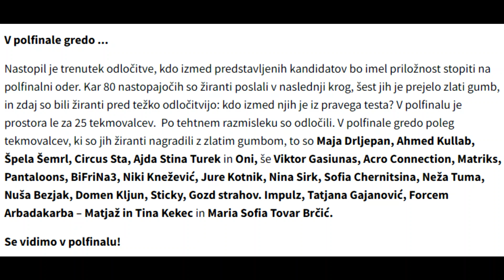SLOVENIJA IMA TALENT2023 avdicija-6.del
Zadnji del avdicij 2023 kje pade že 6 zlati gumb !!